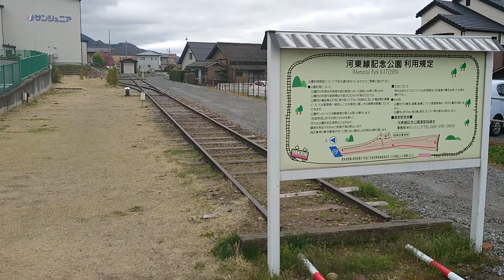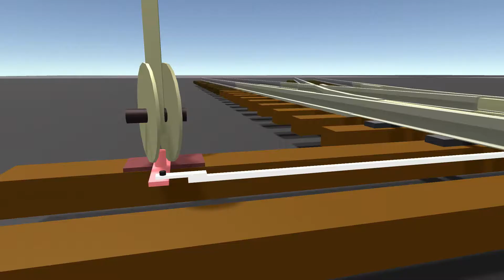【鉄道CG】長野電鉄のだるま転轍機－分岐器と転てつ機3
長野電鉄で見かけた「だるま転轍機」について、現地調査と構造をCGで作成しましたので解説します。
※同じタイプの所在情報をお待ちしています。